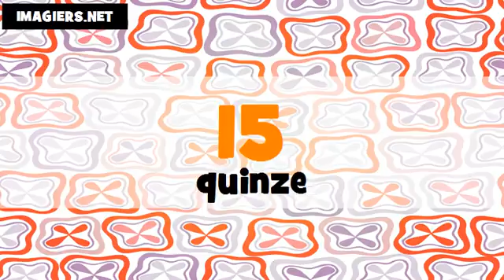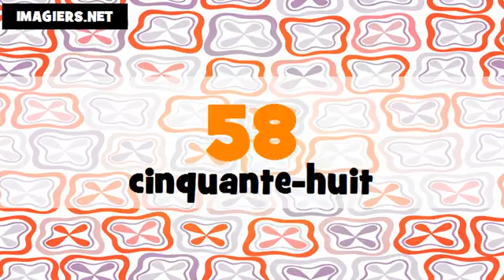Estudar francês # Les nombres de 1 à 100 # français # Féminin + masculin